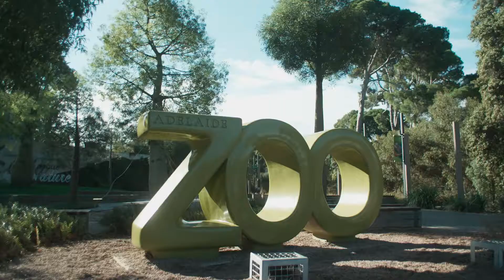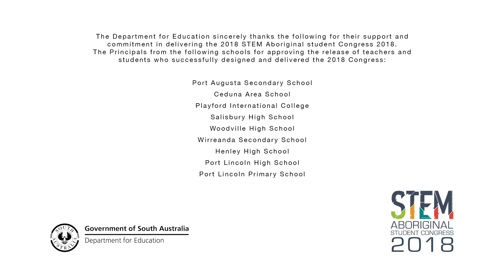2018 STEM Aboriginal Student Congress : Our Place